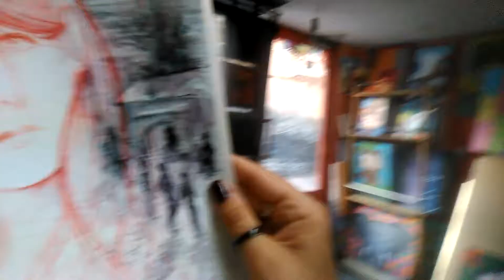Trabajando un poco en el taller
No todo es cantar ni bailar en el taller, generalmente hay que trabajar, aunque no siempre todo consiste en pintar sino que a veces cuando te has equivocado en un formato pero no quieres reperirlo desde O, hay que pensar en nuevos metodos usando la tecnología para ayudarte a conseguir tus metas...